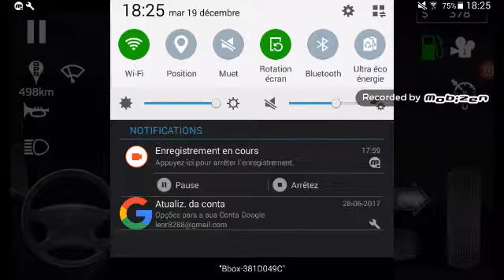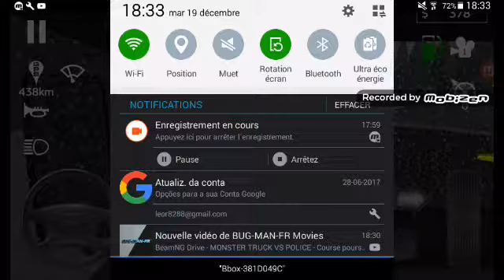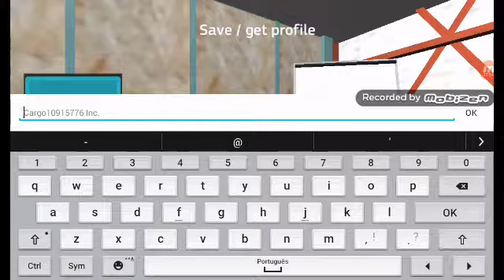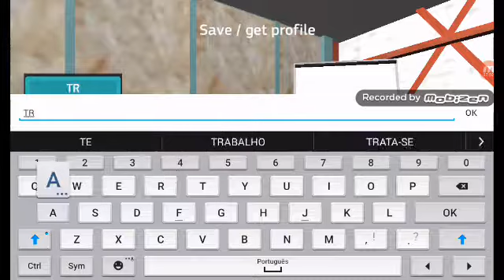Cargo transport Simulator gameplay #1